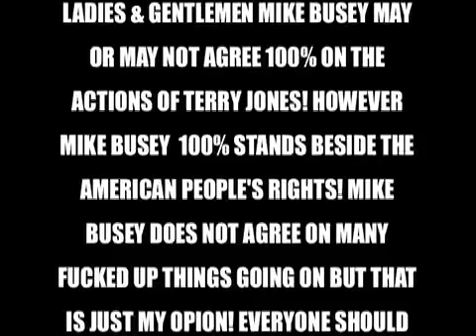Koran Burning Paster interviewed by Porn Star Promoter Mike Busey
Please check out a very candid, and at many times very uncomfortable, interview Mike Busey conducted w/ the pastor that love him or hate him you could not stop watching!

Thanks to Brian Werner who made this super exclusive interview with Jones happen! With less than 8 hours to prepare and charge the batteries on my cameras and gather my crew we found ourselves headed to the center of the Burn The Koran Controversy! When we first arrived, cops made everyone hand our ID's and run them, take down our tags, then had a dog sniff around then car. Then they reluctantly let us on the property! A church overwhelmed with over 300 plus media personnel and me? Ha

It's a good thing we stopped by and got Inmate Art a $6 brown suit from a local thrift store! Cause all eyes were on us!

As soon as we walked out of the car hundreds of camera men and reporters mauled us yelling who are you? Why are you here? Who are you with? In which we said "Im Mike Busey!" "With Mike Busey Dot Com" "Were here to make a gay porn!" but sadly they did not quote us in where in reports that I have found yet. They were very confused on how a crazy looking American rebel covered in tattoos with a side kick with dreads and gold teeth "Inmate Art" were able to get a one on one exclusive interview with the most sought after man on the planet! The media was completely beside themselves? You could almost read their minds saying "Fuck me! I went to years of journalism school for this shit?" as they could do nothing but hold back from attacking us as if we were Paris Hilton getting arrested for blowing Kanye West behind a dumpster or something after tonight's MTV VMA's.

We were escorted in by the pastors locked and loaded gun toting boys! Which made me feel right at home! Ha We would walked up stairs into his office where we first met Pastor Terry Jones. I dont know who was more awkward at first him or us? I mean picture if you had been snuck down into a secret bunker of Adolf Hitlers during the heat of World War Two! I was in the oval office of the most hated man in the world or at least on that day! While I began to set up for the interview getting the lighting and audio right I told Jones to relax and have some fun! I told him I promise my interview will be the most relaxed one he will have! I didn't like he set up in his office so we re did his office! Moving chairs hanging up our own American Flag as a back drop and moving his fake plant and even turning off his fish tank!

Terry Jones was super nice very calm and not one time did he decline to answer any of my at times very uncomfortable questions!

I could hear Defense Secretary Robert Gates on the phone attempting to talk to Jones while we were filming but he declined! I was like WTF! Even after The White House offered a gift that was of some important painting?? It was crazy as if I was in the middle of History in the making! Millions of Muslims wanted this man dead and I was talking my ridiculous bullshit to him for over a hour in his office that was a very surreal moment in my life.

We rapped it up It was kinda like saying good bye to someone forever cause you really didn't know what was gonna happen.

MOMENTS AFTER OUR INTERVIEW W/ JONES
Imam Muhammad Musri Told Terry Jones That The Imam
Would Move The Location Of The Mosque
If Jones Would Not Burn The Koran.